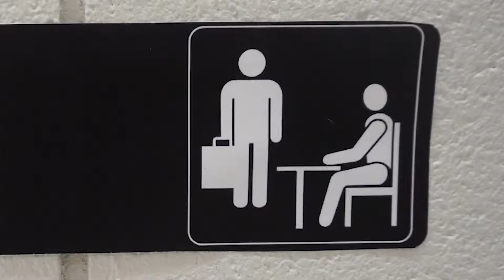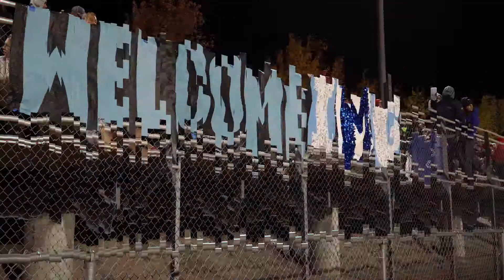10-27-2017 The Leap